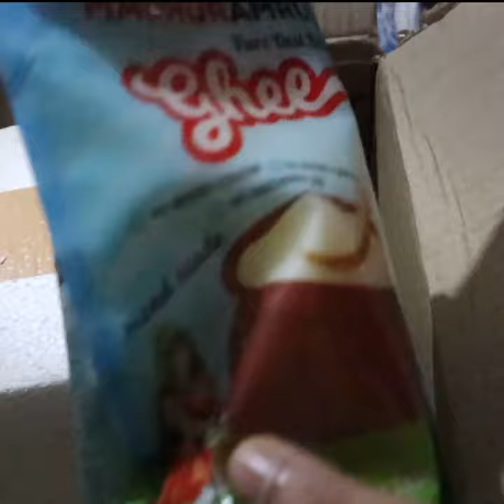Unboxing Buffalos Ghee | Best Ghee from Amazon | Ghee directly from Gaushala | Pure Bilona Ghee